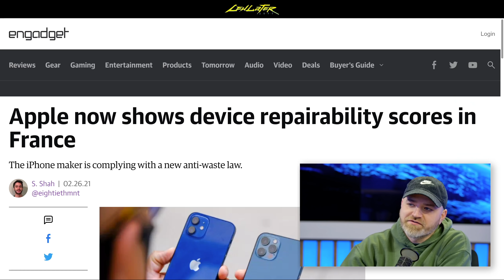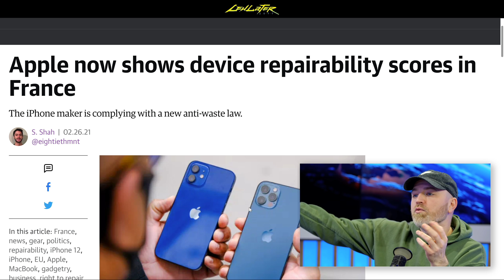Apple Forced to Show its Repair Scores...